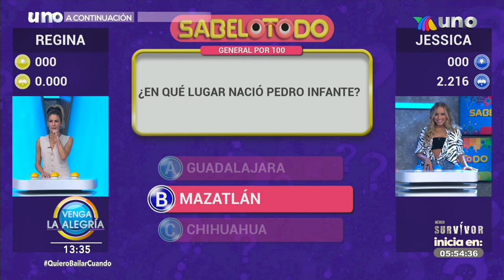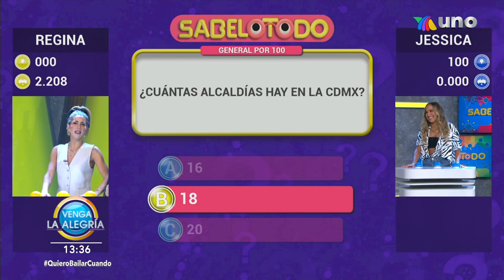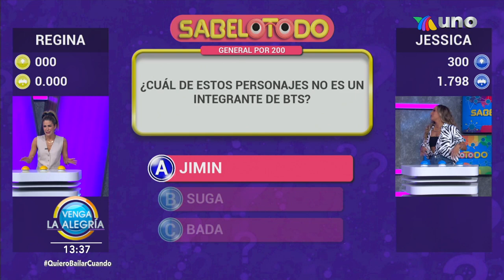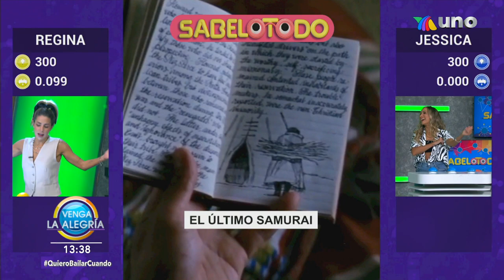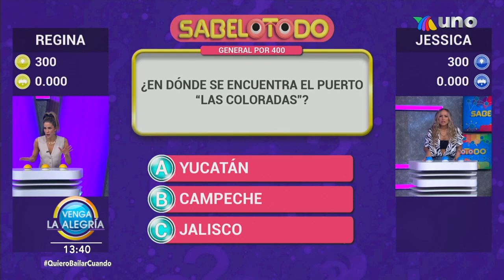Regina y Jessica se enfrentan en conocimientos en El Sabelotodo. | Venga La Alegría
¡Descubre cuál de nuestras invitadas fue más rápida y certera en sus respuestas en este Sabelotodo!